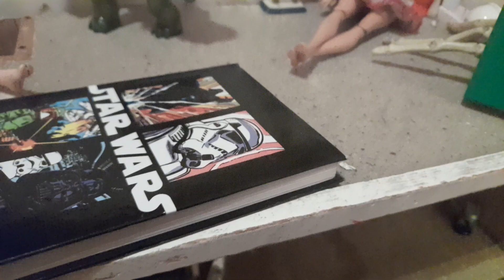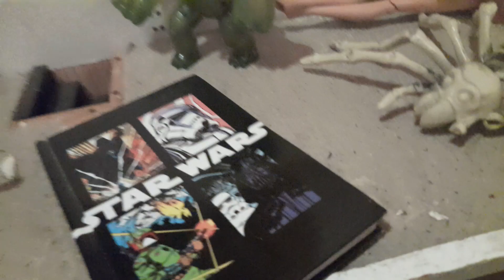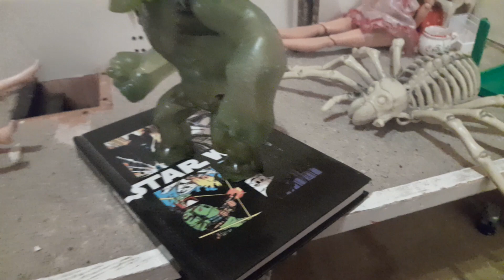Köflacher Parade folge 222 : Berdls Streich